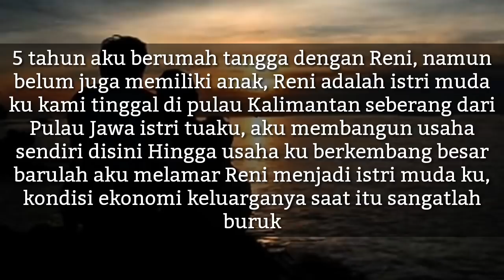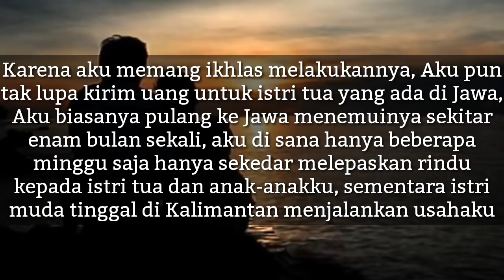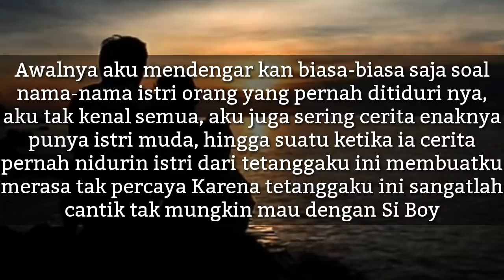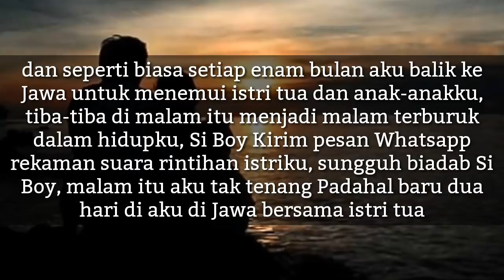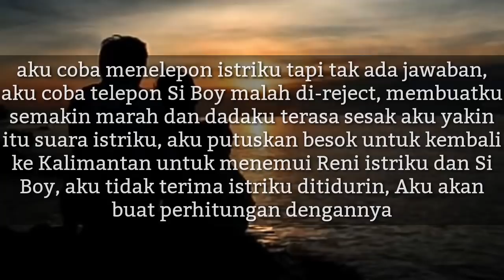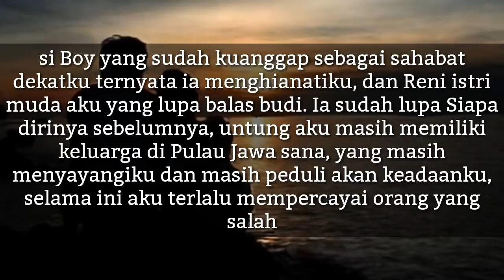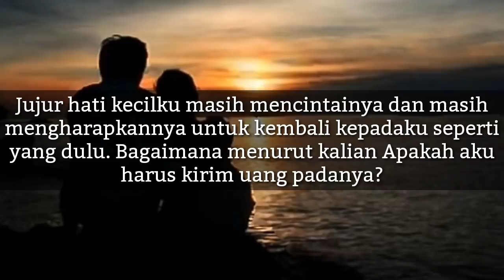Kisah Nyata ✔️ Jangan Kau Tinggalkan Aku